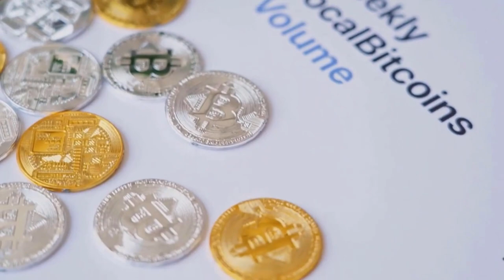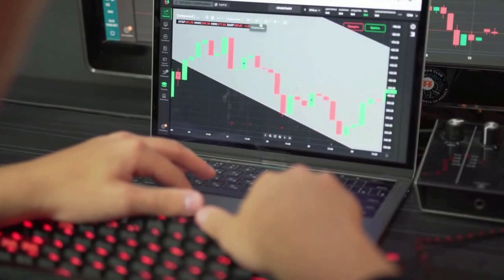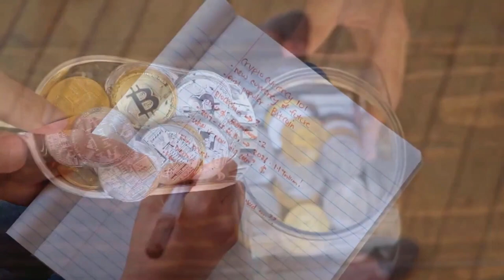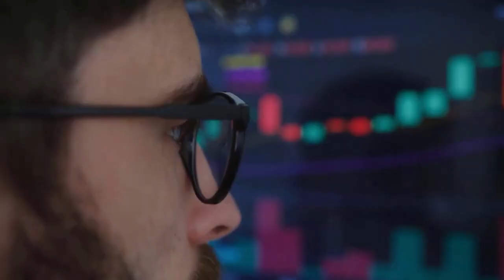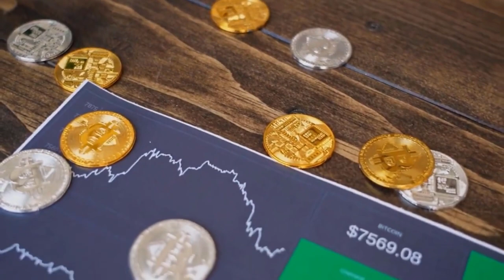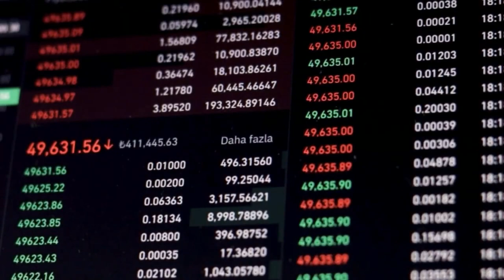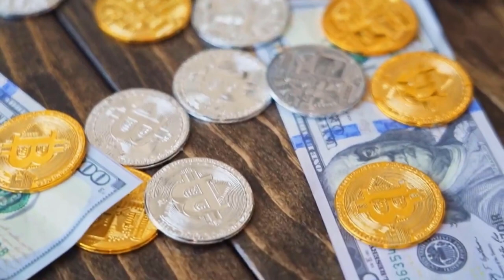AMP IS FACING A MASSIVE CRITICAL CRISIS - AMP PRICE PREDICTION 2023